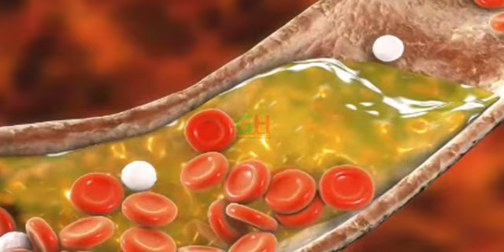ডিম খাওয়ার সঠিক সময় কোনটি ? আপনি না জানতে পারলে বিপদ হতে পারে || ডিমের উপকার ও অপকারিতা কি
ডিমের উপকার ও অপকারিতা কি